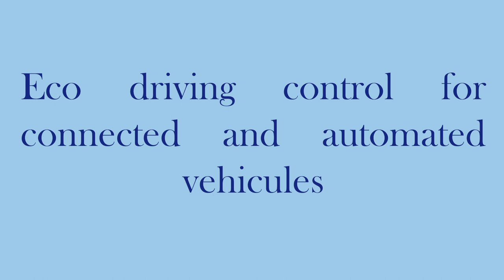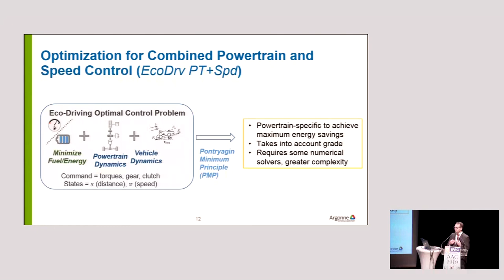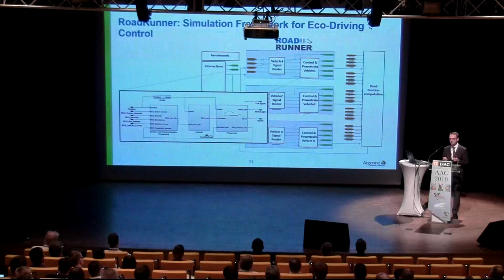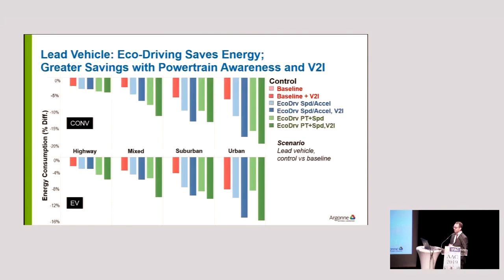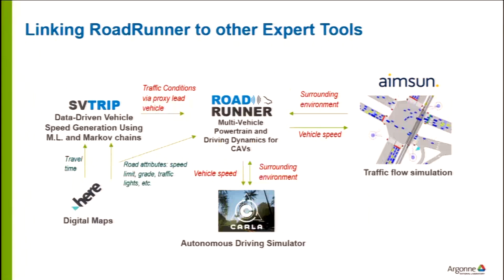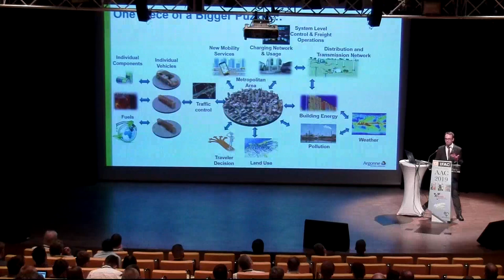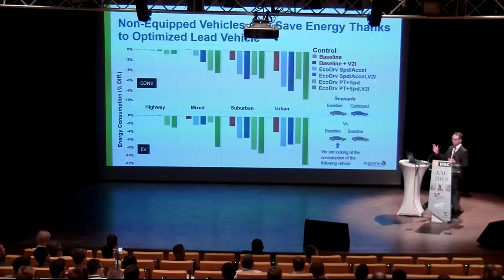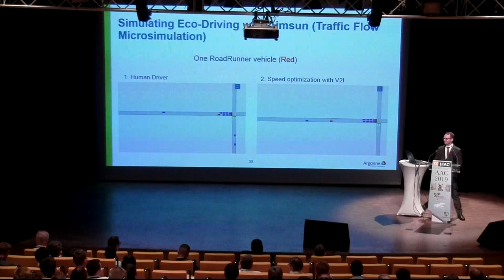Plenary Lecture by Dominik Karbowski at AAC 2019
Dominik Karbowski
Argonne National Laboratory, USA
Eco-Driving Control for Connected and Automated Vehicles

AAC 2019
9th IFAC Int. Symposium on Advances in Automotive Control,
Orléans (France)